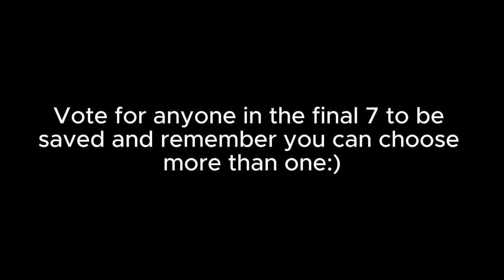Top 220 Character Contest #214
We're in the final 7 that's lucky